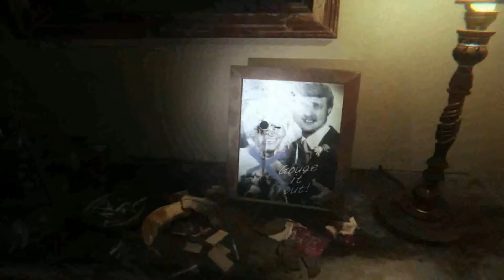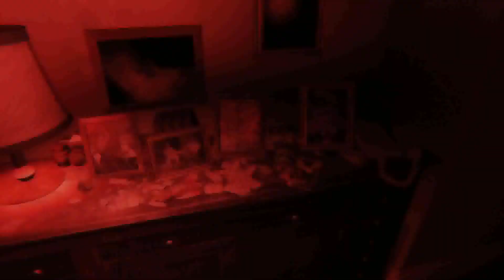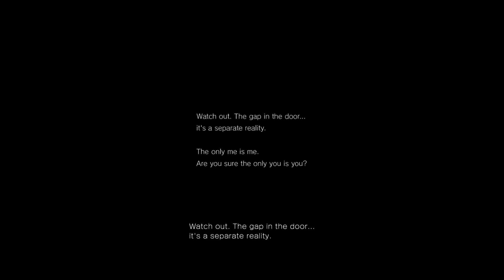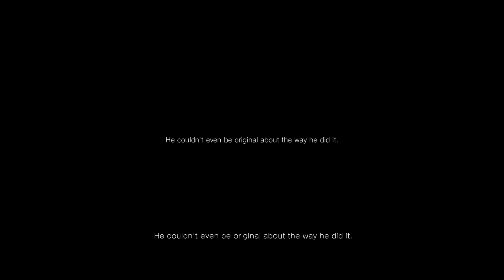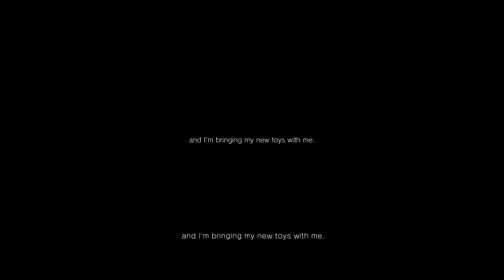GameStar TV s10e09 - PT Silent Hills interaktív teaser